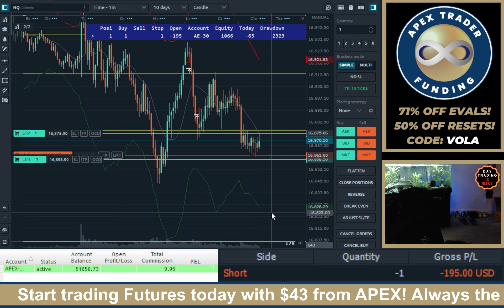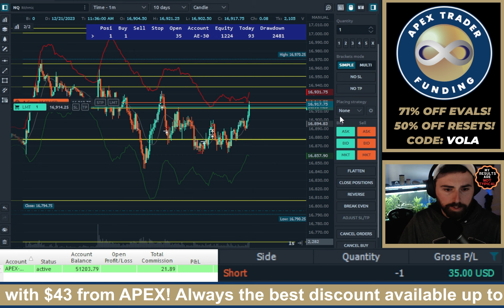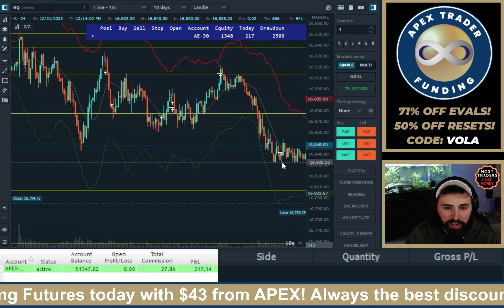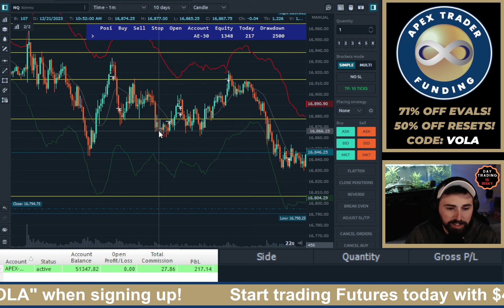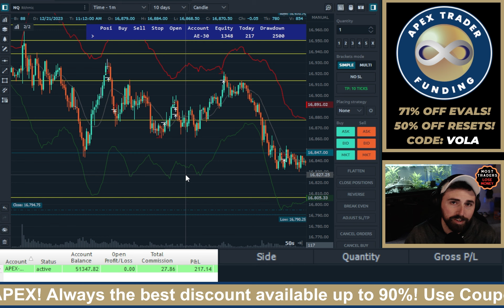LIVE FUTURES TRADING - APEX TRADER FUNDING - CODE VOLA for CURRENT BEST OFFER! 12-21-23